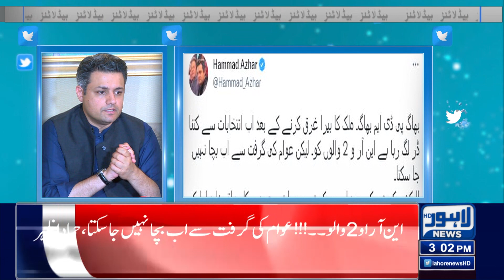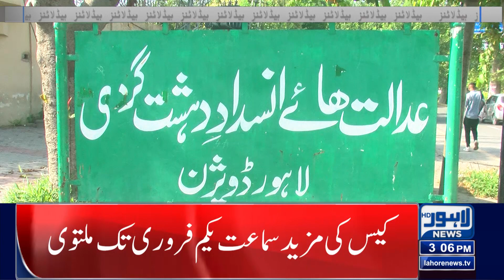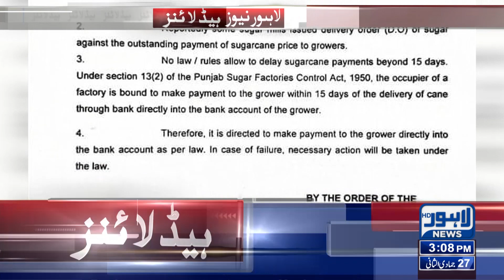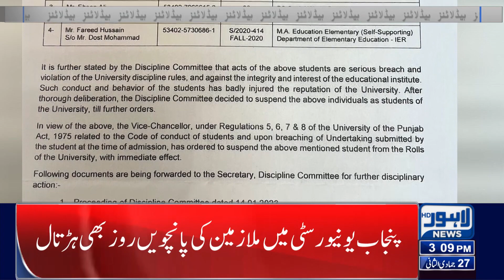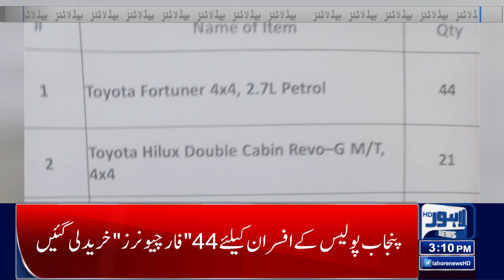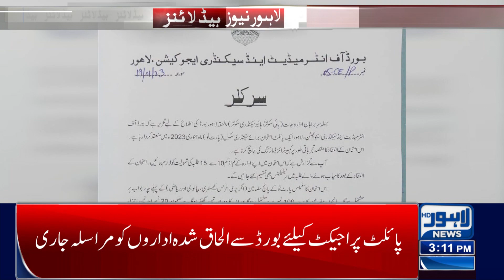Govt Surprise For PTI | 03:00 PM News Headlines | 20 January 2023 | Lahore News hd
Catering 'Higher Education' needs in South Punjab

NA speaker swiftly accepts resignations of 35 more PTI lawmakers

Maryam Nawaz to return to Pakistan on January 29

LHC rebukes FIA officer over unsatisfactory report in no-fly case of Moonis Elahi's wife

Stalemate over interim CMs’ issue persist